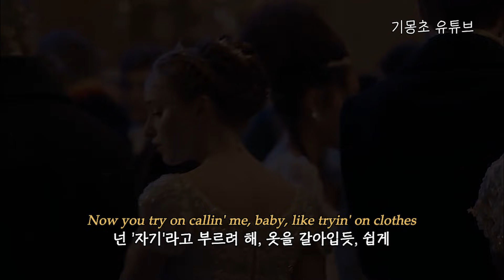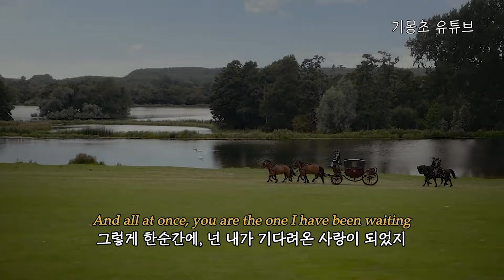👑 브리저튼 | Taylor Swift - King Of My Heart [가사 해석/번역]